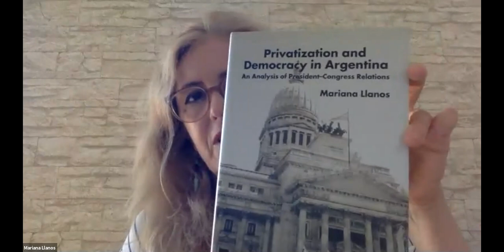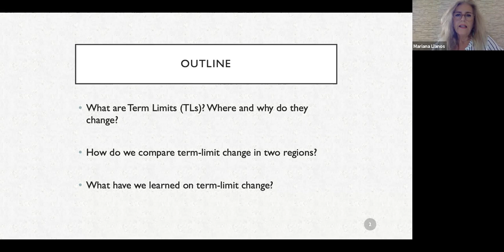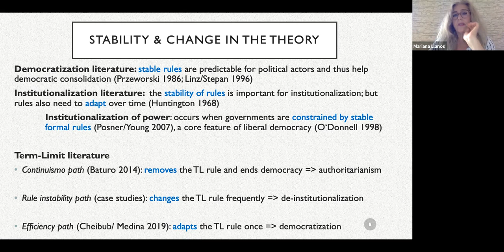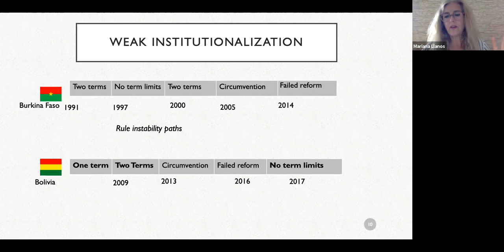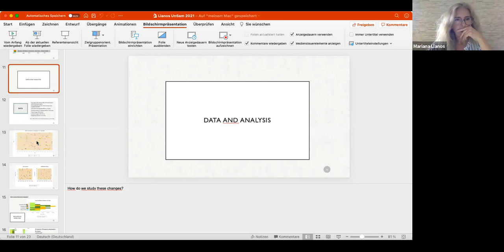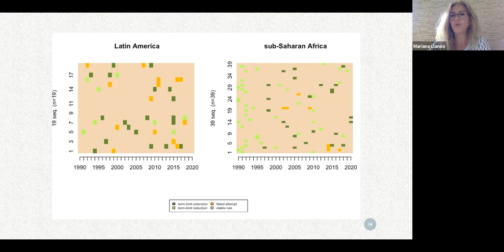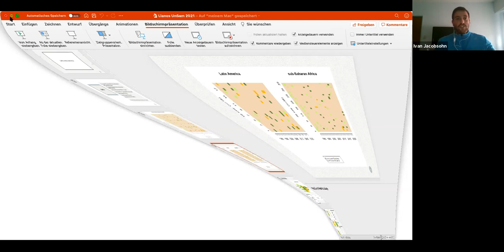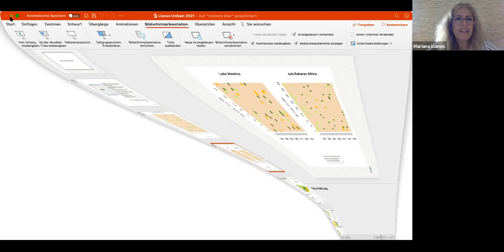Charlando con Mariana Llanos - 17/6/2021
Charla con Mariana Llanos (17/6/2021).